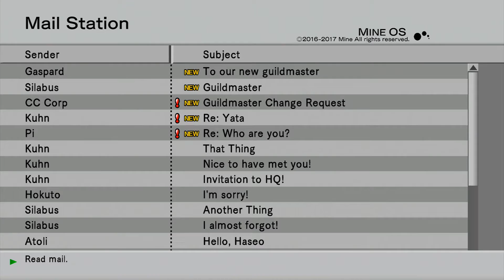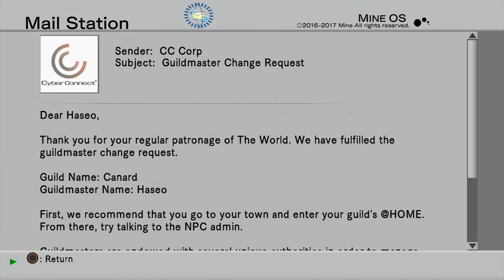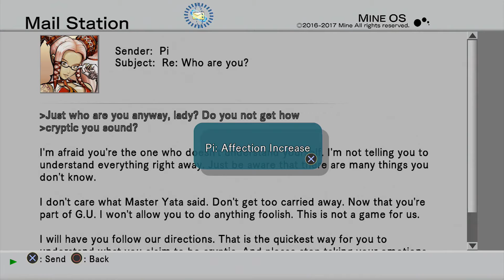.hack//G.U. vol. 1 Rebirth: The New Guildmaster!! - Part 10 - Drak & Shadow!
After failing to summon his Avatar Haseo then gets roped into being the new guildmaster of Canard. May the anime gods help him in this undertaking!!